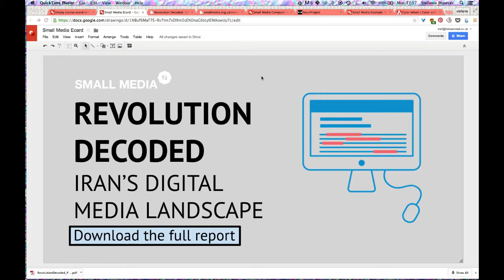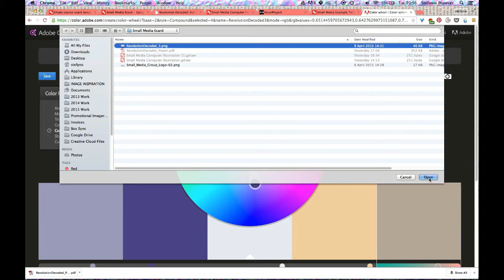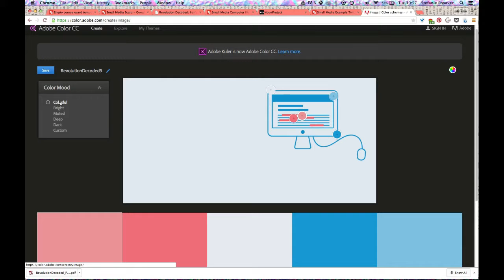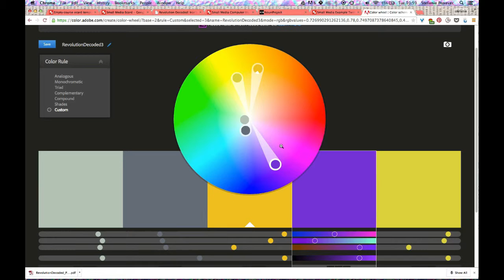SM design screencast 7 4 FA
طراحی گرافیک برای حقوق بشر
درس ۷.۴: پالت رنگ خودتان را بسازید

Design for good: Graphic design for human rights. 7.4 Make your own colour palette.